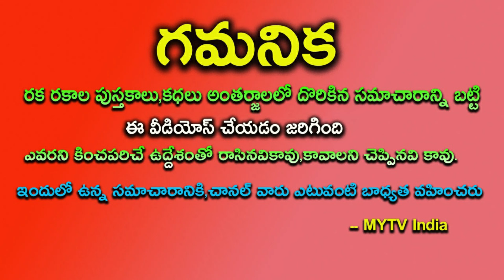అద్భుతమైన వృద్ధి యోగం ఎఫెక్ట్‌.. ఈ3 రాశులవారు రాత్రి రాత్రే ధనవంతులు కాబోతున్నారుastrology